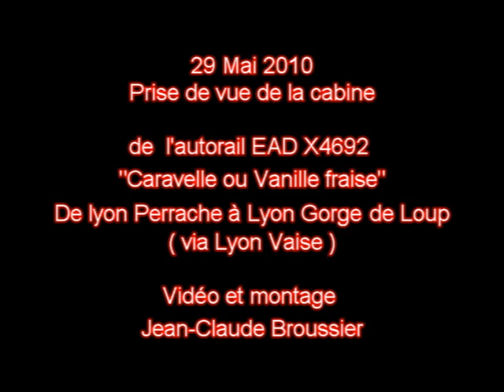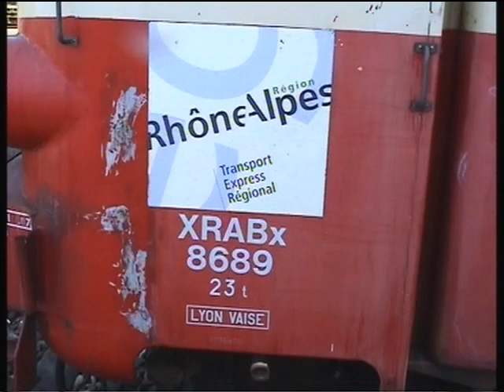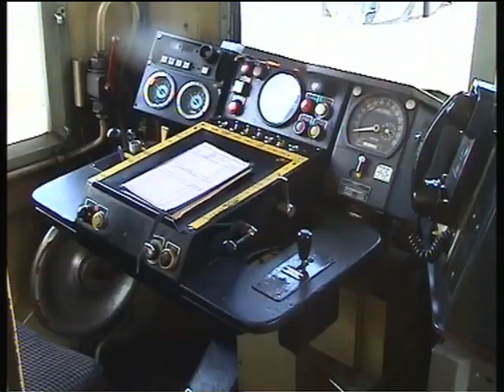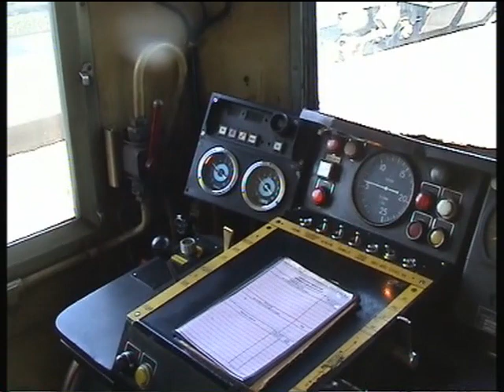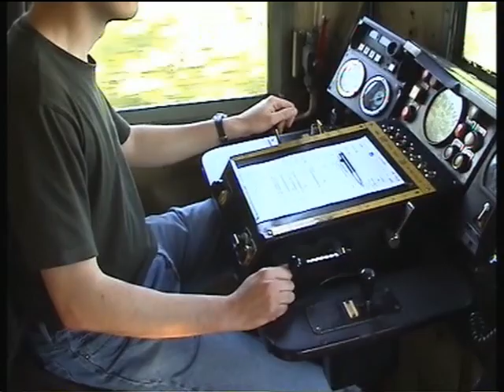2010 05 29_AFAC_Adieu aux caravelles sur l'Ouest lyonnais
Petit extrait d'une journée organisée par l'Afac RA avant le retrait des EAD dans notre région